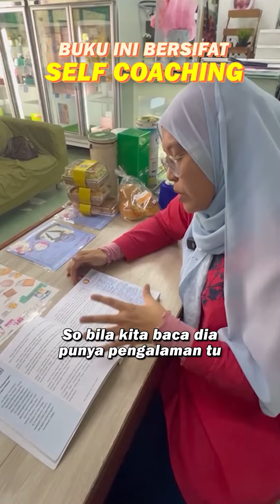Dengan Buku Ini Saya Dapat 'Self-Coaching' Perbaiki Diri Saya | Dahlia Nazmi (Ajwa Bakery)